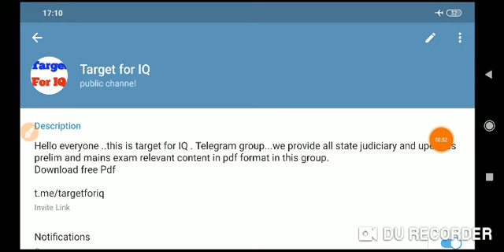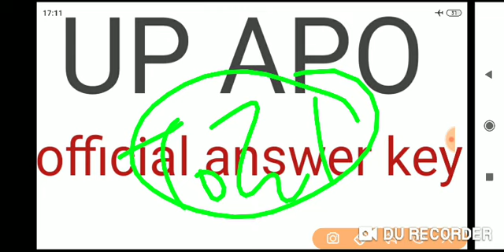UP APO OFFICIAL ANSWER KEY DOWNLOAD NOW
Hello everyone ..this is target for IQ . Telegram group.